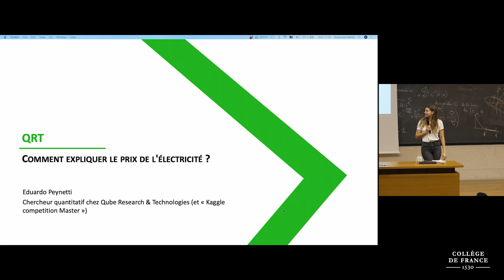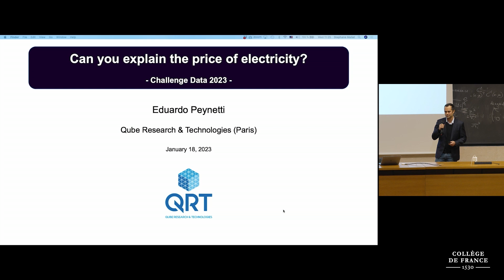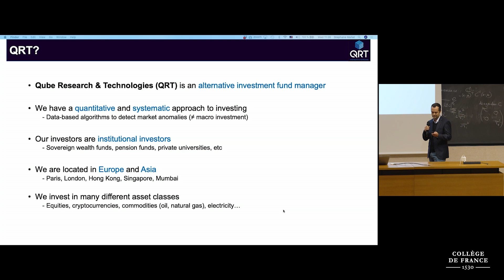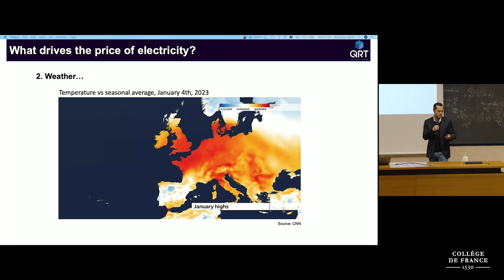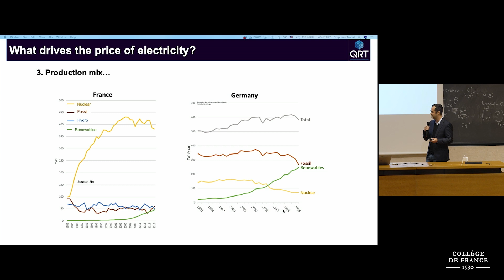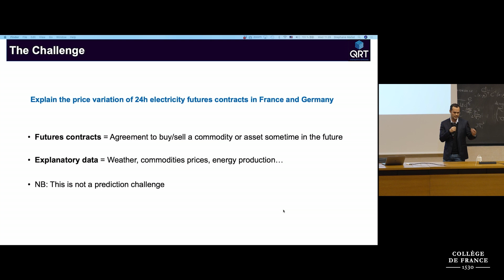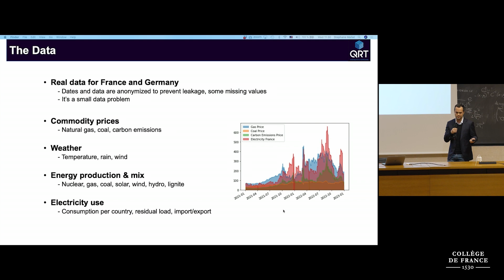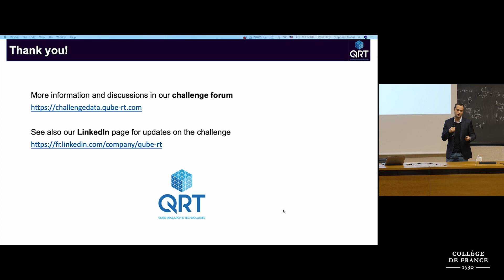Challenge de données 2023 : Comment expliquer le prix de l'électricité ?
Challenge de données 2023
Comment expliquer le prix de l'électricité ?
Challenge présenté par la société QRT

Les challenges sont proposés par des services publics, des entreprises ou des laboratoires scientifiques, et sont issus de problématiques concrètes. Les participants soumettent les résultats de leurs algorithmes de classification ou de prédiction, qui sont mis en compétition par le site web. Les challenges sont intégrés dans le cours du Pr Stéphane Mallat au Collège de France, et proposés dans de nombreux enseignements de sciences des données en France et dans le monde francophone.

L’édition 2023 est désormais lancée avec treize nouveaux challenges, organisés en partenariat avec l’École Normale Supérieure et l'Institut Louis Bachelier.